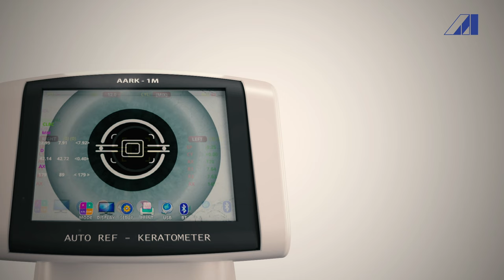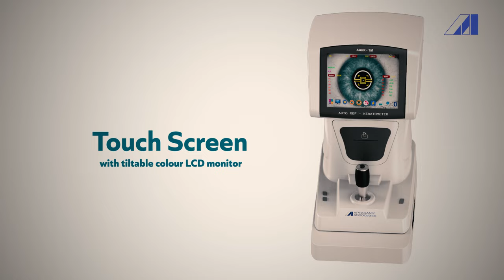Appa Auto Ref-Keratometer | AARK-7000 | Model-AARK 1M | Appasamy Associates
Appasamy Auto Ref-keratometer are used to measure the degree of refractive error in the eye.

FEATURES:
-Accuracy
-User Friendly
-Touch Screen
-Diameter Measurement of Cornea & Pupil
-High-Speed Thermal Printer
-Motorized Chinrest